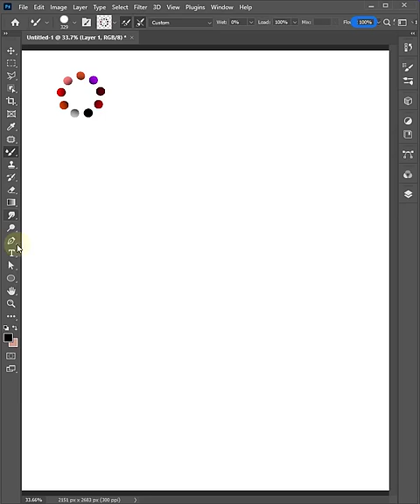How to Make 3D text in Photoshop Step by step Tutorial in DESCRIPTION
photoshop tutorial lesson 1photoshop tutorial malayalam
photoshop tutorial somali
photoshop tutorial sports poster
photoshop tutorial skin retouching
photoshop tutorial streetwear
photoshop tutorials
photoshop tutorial texture
t shirt photoshop tutorial
t-shirt design photoshop tutorial
t-shirt mockup photoshop tutorial
t-shirt mockup photoshop tutorial bangla